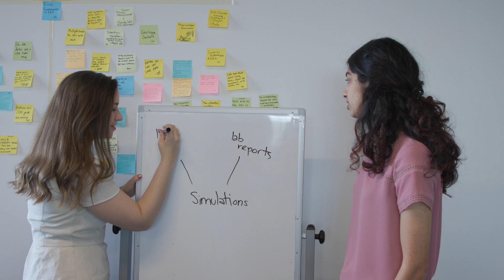How Labster Makes Science Education and Virtual Labs More Accessible and Inclusive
Every student deserves equal access to a high-quality science education. Students with physical impairments, diverse backgrounds and preferences to learn in non-English languages can now benefit from our new, fully accessible and inclusive virtual labs.
Your students' benefits include:
- overcoming physical limitations
- representation of all learners
- support for speakers of multiple languages

About us:
Labster’s virtual lab simulations designed to stimulate students’ natural curiosity and highlight the connection between science and the real world. Students perform realistic lab experiments, learn key scientific concepts, and practice their skills in a fun, risk-free virtual learning environment.
Labster’s 200+ virtual labs cover the fundamentals of biology, chemistry, physics, and general sciences. Simulations can be easily integrated into LMS systems to allow for student progress monitoring and grading. They can be used as a full lab replacement or a supplemental learning activity. Published research has shown Labster to dramatically improve learning outcomes and increase student engagement.